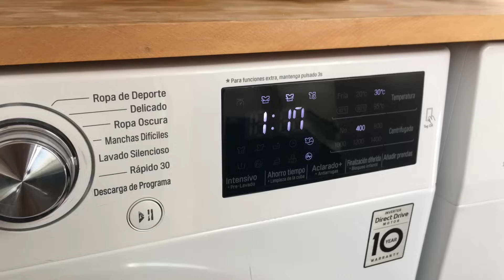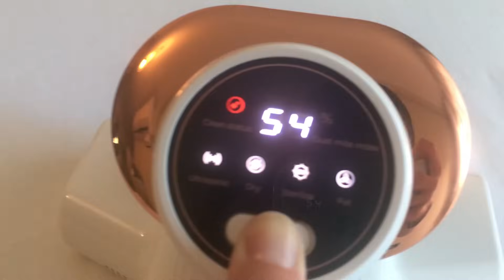HÁBITOS Y RUTINAS DE LIMPIEZA a FONDO con mi NUEVA ASPIRADORA JIGOO J300 ¡¡GRAN DESCUBRIMIENTO!! 💯👌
Hola a tod@s ❤️! En el vídeo de hoy os enseño una rutina de limpieza súper a fondo en la que voy a eliminar por completo los ácaros más enganchados en mi colchón y sofá gracias a mi nueva aspiradora jigooj300 . Un producto maravilloso que está siendo una revolución en la limpieza y además viene con un regalito para vosotr@s 🤗

** 𝗔𝘀𝗽𝗶𝗿𝗮𝗱𝗼𝗿𝗮 𝗔𝗻𝘁𝗶á𝗰𝗮𝗿𝗼𝘀 𝗝𝗶𝗴𝗼𝗼 𝗝𝟯𝟬𝟬 **
𝗟𝗶𝗻𝗸 𝗮𝗹 𝗽𝗿𝗼𝗱𝘂𝗰𝘁𝗼

Espero que os guste y os motive como siempre!

Millones de gracias por verme y compartir 💚

𝗟𝗜𝗡𝗞𝗦 de 𝗔𝗠𝗔𝗭𝗢𝗡 que os pueden interesar:

🧴 𝗟𝗜𝗠𝗣𝗜𝗘𝗭𝗔 𝗬 𝗨𝗧𝗘𝗡𝗦𝗜𝗟𝗜𝗢𝗦 𝗗𝗘 𝗖𝗔𝗦𝗔 ⬇️
- 𝙋𝙡𝙪𝙢𝙚𝙧𝙤 𝙘𝙤𝙣 𝙑𝙖𝙧𝙞𝙡𝙡𝙖 𝙏𝙚𝙡𝙚𝙨𝙘ó𝙥𝙞𝙘𝙖
- 𝘾𝙚𝙥𝙞𝙡𝙡𝙤 𝙘𝙚𝙧𝙙𝙖𝙨 𝙙𝙤𝙗𝙡𝙚
- 𝙋𝙡𝙪𝙢𝙚𝙧𝙤 𝘼𝙩𝙧𝙖𝙥𝙖𝙥𝙤𝙡𝙫𝙤
- 𝙋𝙞𝙚𝙙𝙧𝙖 𝘽𝙡𝙖𝙣𝙘𝙖 𝙙𝙚 𝙇𝙞𝙢𝙥𝙞𝙚𝙯𝙖
- 𝘾𝙚𝙥𝙞𝙡𝙡𝙤 𝙒𝘾
- 𝙋𝙞𝙣𝙯𝙖𝙨 𝙙𝙚 𝙡𝙖 𝙧𝙤𝙥𝙖
- 𝙋𝙧𝙚𝙣𝙨𝙖𝙙𝙤𝙧 𝙙𝙚 𝙖𝙟𝙤𝙨
- 𝘽𝙤𝙩𝙚𝙡𝙡𝙖 𝙘𝙞𝙚𝙧𝙧𝙚 𝙝𝙚𝙧𝙢é𝙩𝙞𝙘𝙤
- 𝘾𝙚𝙥𝙞𝙡𝙡𝙤 𝙇𝙞𝙢𝙥𝙞𝙖 𝘽𝙤𝙩𝙚𝙡𝙡𝙖𝙨
- 𝘽𝙖𝙮𝙚𝙩𝙖 𝙥𝙖𝙧𝙖 𝙇𝙞𝙢𝙥𝙞𝙖𝙧 𝙈𝙪𝙚𝙗𝙡𝙚𝙨
- 𝙎𝙥𝙧𝙖𝙮 𝙃𝙞𝙜𝙞𝙚𝙣𝙞𝙯𝙖𝙣𝙩𝙚 𝙘𝙚𝙨𝙥𝙚𝙙 𝙖𝙧𝙩𝙞𝙛𝙞𝙘𝙞𝙖𝙡
- 𝙇𝙞𝙢𝙥𝙞𝙖𝙙𝙤𝙧 𝙙𝙚 𝙢𝙤𝙝𝙤 𝙮 𝙝𝙪𝙢𝙚𝙙𝙖𝙙 𝙋𝙖𝙨𝙤
- 𝙂𝙪𝙖𝙣𝙩𝙚 𝙙𝙚 𝙡𝙞𝙢𝙥𝙞𝙚𝙯𝙖 𝙢𝙞𝙘𝙧𝙤𝙛𝙞𝙗𝙧𝙖 𝙘𝙤𝙣 𝙥𝙪𝙖𝙨

📱 𝗘𝗟𝗘𝗖𝗧𝗥𝗢𝗗𝗢𝗠𝗘𝗦𝗧𝗜𝗖𝗢𝗦 🏡
- 𝘼𝙨𝙥𝙞𝙧𝙖𝙙𝙤𝙧 𝙇𝙪𝙗𝙡𝙪𝙚𝙡𝙪
- 𝘼𝙨𝙥𝙞𝙧𝙖𝙙𝙤𝙧 𝙋𝙧𝙤s𝙘𝙚𝙣𝙞𝙘 𝙋12
- 𝘼𝙨𝙥𝙞𝙧𝙖𝙙𝙤𝙧 𝙍𝙤𝙤𝙢𝙗𝙖
- 𝘽𝙖𝙩𝙞𝙙𝙤𝙧𝙖 𝙈𝙤𝙪𝙡𝙞𝙣𝙚𝙭
- 𝘿𝙞𝙨𝙥𝙚𝙣𝙨𝙖𝙙𝙤𝙧 𝙙𝙚 𝘼𝙜𝙪𝙖
- 𝙀𝙩𝙞𝙦𝙪𝙚𝙩𝙖𝙙𝙤𝙧𝙖 𝘿𝙮𝙢𝙤
- 𝙁𝙧𝙚𝙞𝙙𝙤𝙧𝙖 𝙙𝙚 𝘼𝙞𝙧𝙚 𝙋𝙧𝙤𝙨𝙘𝙚𝙣𝙞𝙘

🎍 𝘿𝙀𝘾𝙊𝙍𝘼𝘾𝙄Ó𝙉 ⬇️
- 𝗥𝗮𝗺𝗮𝘀 𝗮𝗿𝘁𝗶𝗳𝗶𝗰𝗶𝗮𝗹𝗲𝘀 𝗽𝗮𝗿𝗮 𝗱𝗲𝗰𝗼𝗿𝗮𝗿
- 𝘾𝙖ñ𝙖𝙨 𝙙𝙚 𝘽𝙖𝙢𝙗ú
- 𝙋𝙞𝙚𝙙𝙧𝙖𝙨 𝙗𝙡𝙖𝙣𝙘𝙖𝙨 𝙙𝙚 𝙢á𝙧𝙢𝙤𝙡
- 𝙈𝙖𝙘𝙚𝙩𝙖 𝙜𝙧𝙖𝙣𝙙𝙚
- 𝙂𝙪𝙞𝙧𝙣𝙖𝙡𝙙𝙖 𝙡𝙪𝙘𝙚𝙨
- 𝙏𝙞𝙧𝙖 𝙡𝙪𝙘𝙚𝙨 𝙇𝙚𝙙 𝘾á𝙡𝙞𝙙𝙖𝙨
- 𝙅𝙖𝙧𝙧ó𝙣 𝙙𝙚 𝙘𝙧𝙞𝙨𝙩𝙖𝙡
- 𝙈𝙖𝙣𝙩𝙖 𝘽𝙚𝙞𝙜𝙚 𝙥𝙖𝙧𝙖 𝙘𝙖𝙢𝙖 𝙤 𝙨𝙤𝙛á
- 𝙁𝙖𝙧𝙤𝙡𝙞𝙡𝙡𝙤 𝙙𝙚 𝙢𝙖𝙙𝙚𝙧𝙖